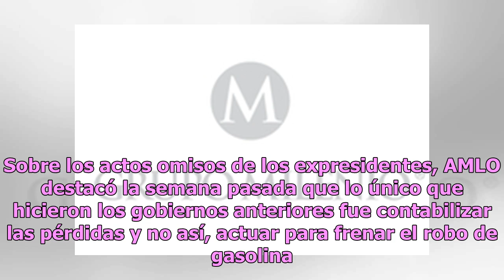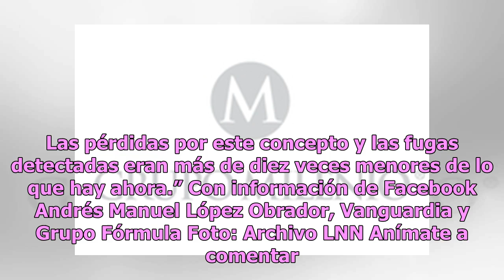No voy a caer en provocaciones de Fox: AMLO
El presidente de México, Andrés Manuel López Obrador (AMLO) respondió al exmandatario panista Vicente Fox, luego de que convocara a una marcha contra el plan de combate al huachicol. Durante su conferencia matutina, el político tabasqueño dijo que no caería en provocaciones del expresidente quien, i...